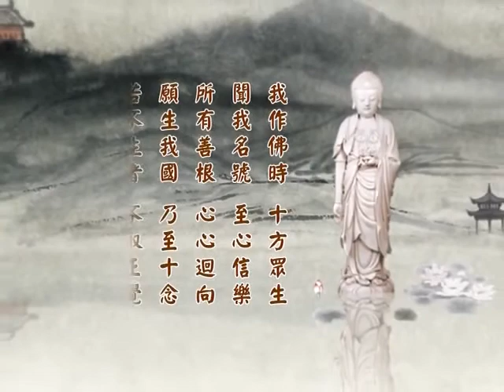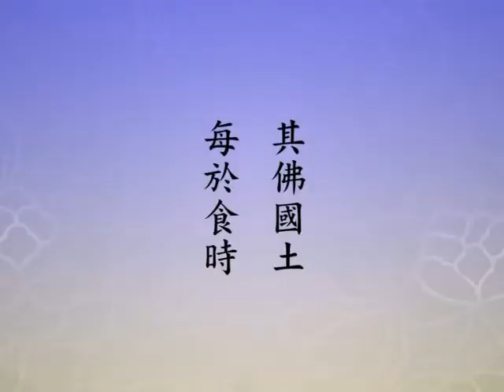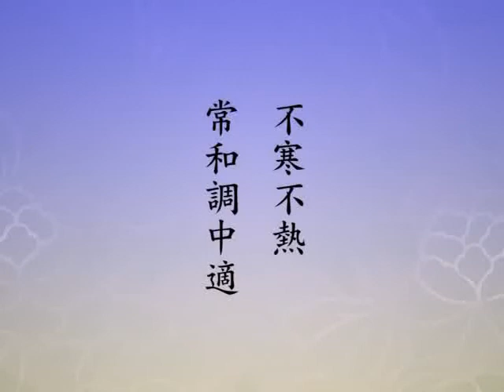淨土大經科註 （第四回）287（粵語配音）｜淨空老和尚主講